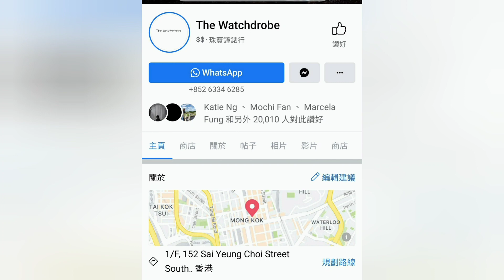把錶問月：貝倫斯大月相規範式手錶 Watching the Moon: Behrens Original Moonlight Regulator /The Watchdrobe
It's not like we have never seen a moon phase watch with a day/night indicator and regulator display before, but at this price point with a modified Miyota movement? That is truly impressive.

You will always want to switch off the lights and stare at the moon and twinkling stars!